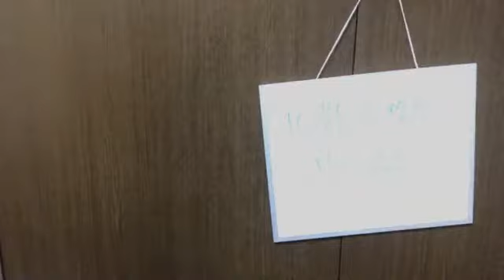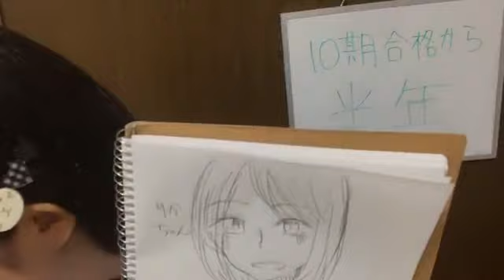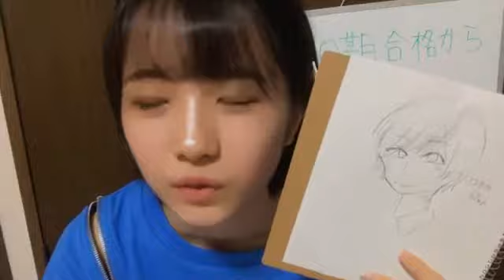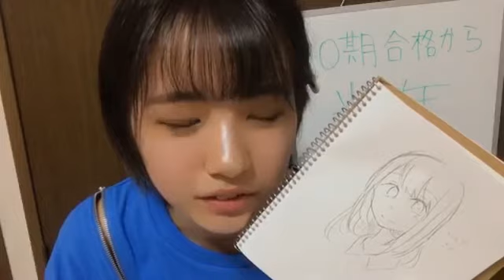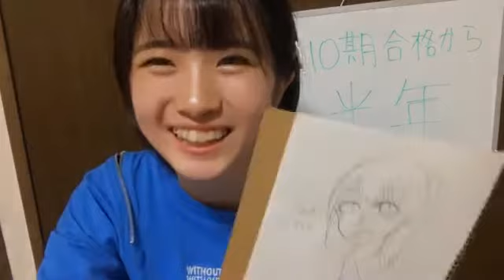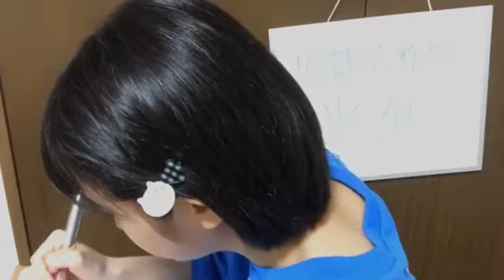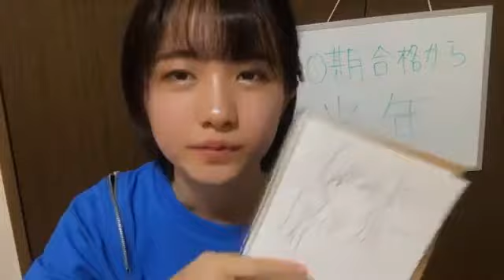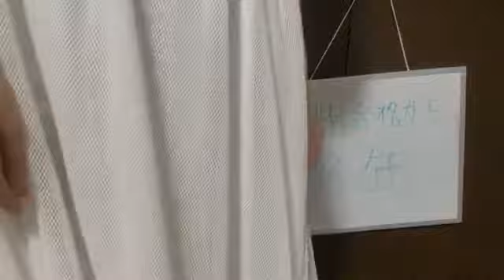2020年05月19日21時01分22秒 加藤 結（SKE48 研究生）